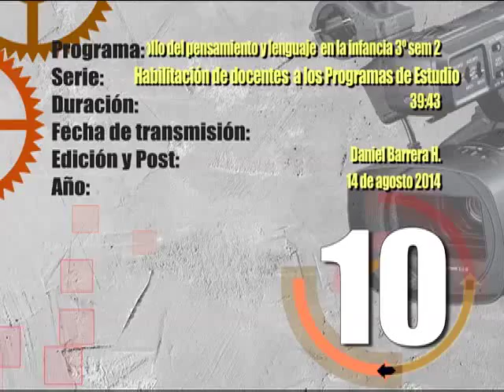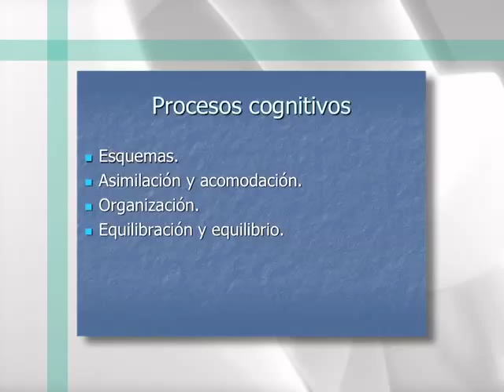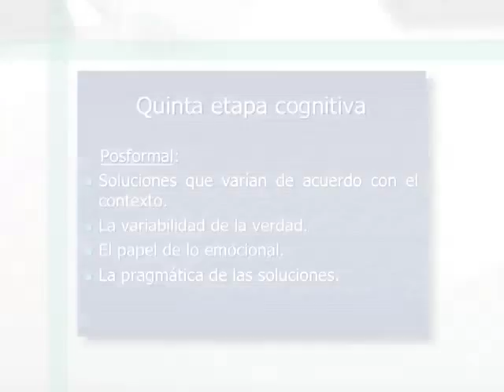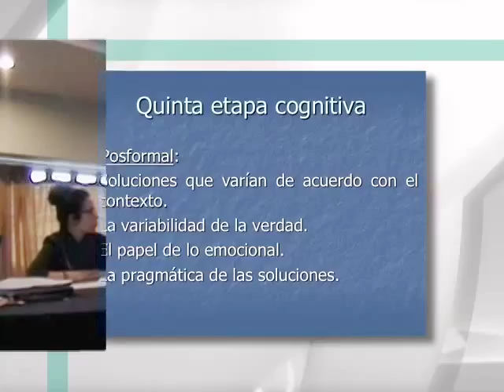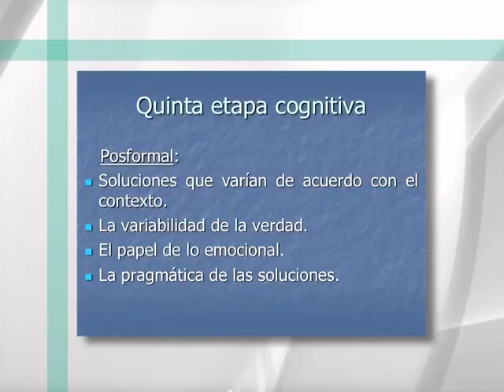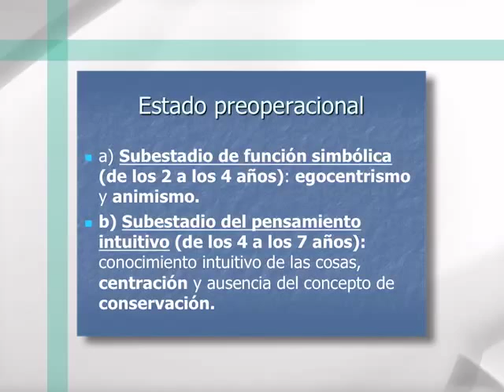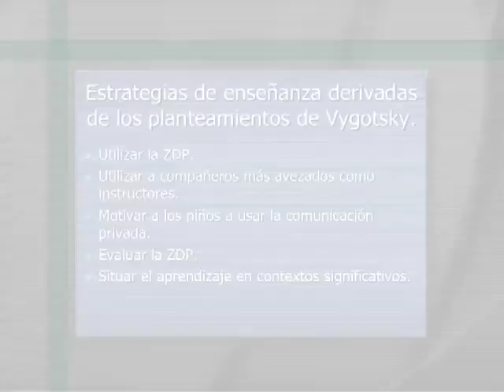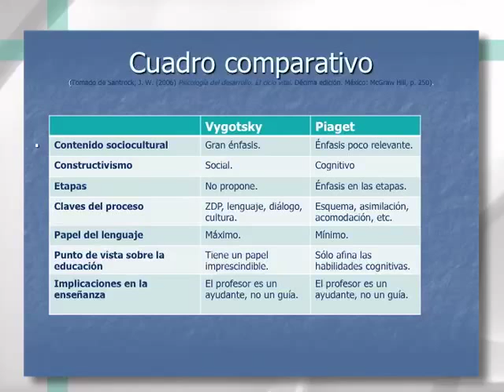Desarrollo del pensamiento y el lenguaje en la infancia "Procesos cognitivos" 2 de 3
En el presente video, se describen los contenidos que integran la materia "Desarrollo del pensamiento y el lenguaje en la infancia", asignatura perteneciente al 3º semestre de las licenciaturas en Educación Primaria, Educación Preescolar, Intercultural bilingüe en Educación Primaria y Intercultural bilingüe en Educación Preescolar, este curso fue impartido por el Mtro. Tonatihú Torres Miranda.

"No dejes de seguir este canal"